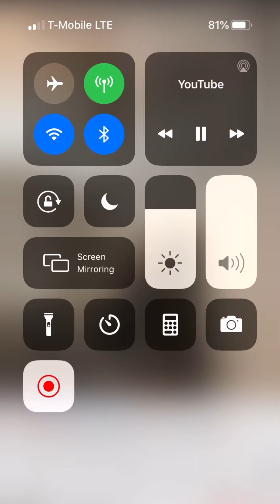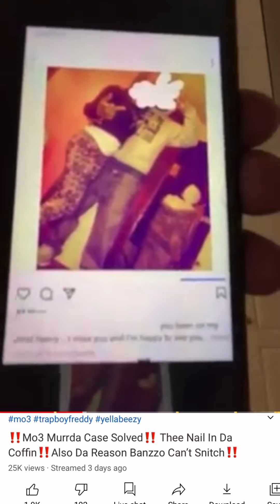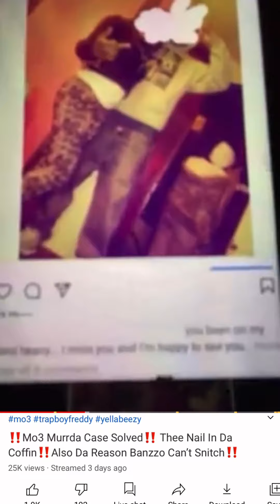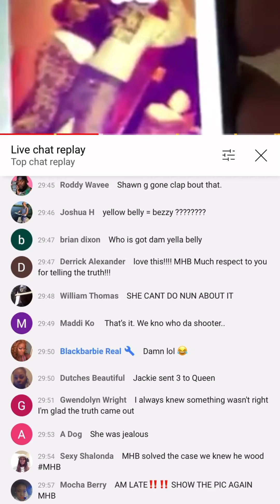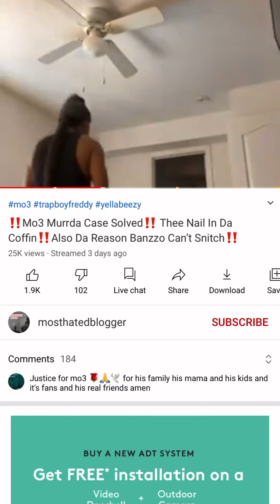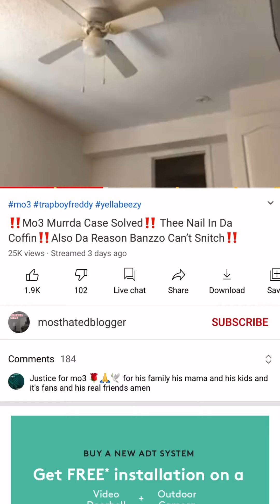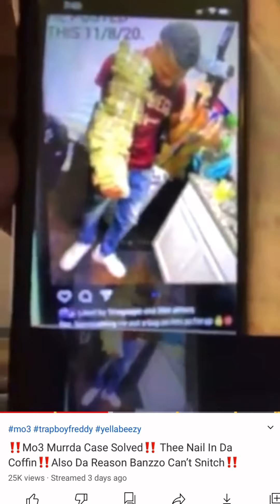Moe3 Murder solved‼️ Queen Domains Prediction comes True‼️ Yella Beezy And TrapBoy Grt Exposed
Most hated blogger explains how mor3 Murder happend which also confirms what queen domain predicted several months ago

Yella Beezy and trap boy Freddy get exposed